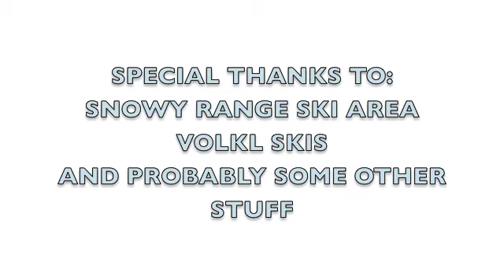Early Season Shredding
Shreddin the gnar